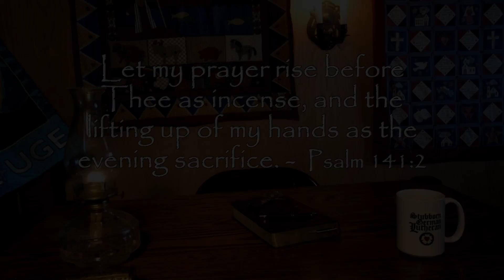Evening Prayer 12-20